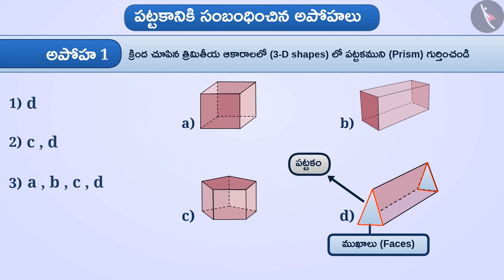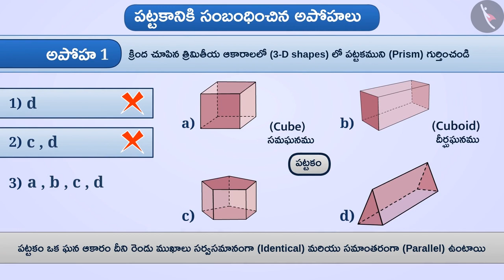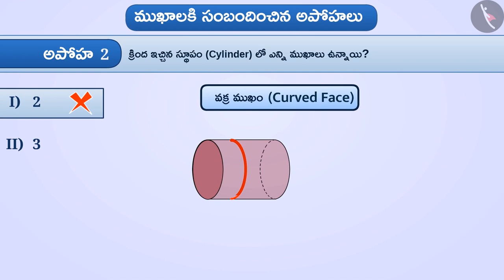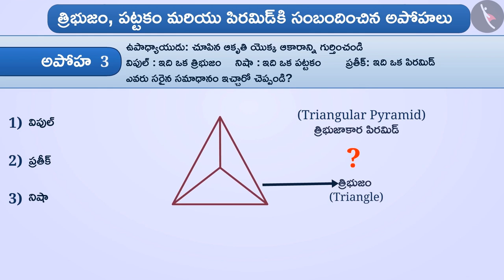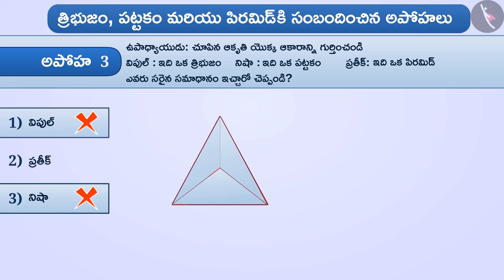త్రిమితీయ ఆకారాలు | Part 3/3 | Three Dimensional Shapes | Telugu | Class 6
త్రిమితీయ ఆకారాలు | Part 3/3 | Three Dimensional Shapes | Telugu | Class 6 | ప్రాథమిక జ్యామితీయ భావనలు | कक्षा 6 | NCERT | ప్రాథమిక ఆకారాలను అర్ధం చేసుకోవడం

Addition of integers | Basic geometrical ideas | Grade 6 | NCERT | Understanding elementary shapes

Welcome to part 3 of Three dimensional shapes-features of cube, cuboid, pyramid, prism. In this video, we will discuss various misconceptions and/or common errors related to Three dimensional shapes-features of cube, cuboid, pyramid, prism.